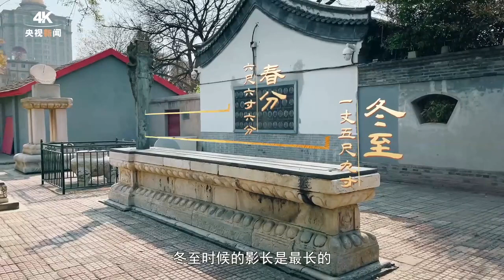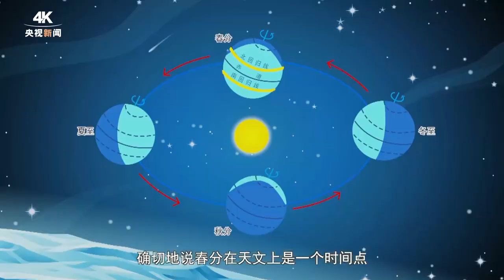二十四节气 春分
二十四节气是中国人的时间哲学
春分日，民间有立蛋、吃春菜、送春牛等习俗。古人如何确认24节气？据介绍，古人（中国先人）通过圭表测影长，先确认冬至与夏至，平分后得到四时，再平分确认八节，每节三等分确认了24节气。北京古观象台的圭表测量发现，春分正午时分影长为六尺六寸六分。